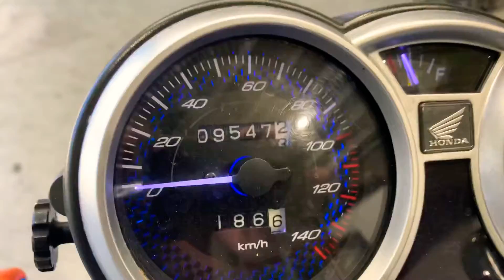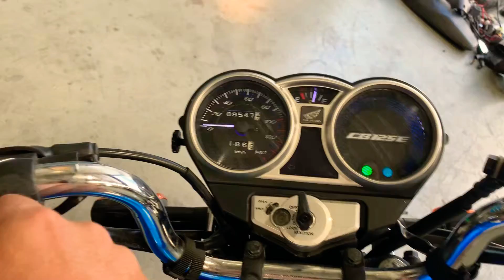Honda cb125 2013 start run with no muffler before dismantle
Shipping World wide.